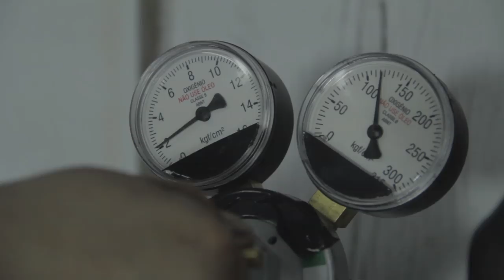Solda Oxiacetileno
Falaremos nesse vídeo um pouco sobre o processo de solda com oxiacetileno.
Lembre-se: Deixe nos comentários assuntos que podemos abordar no canal.